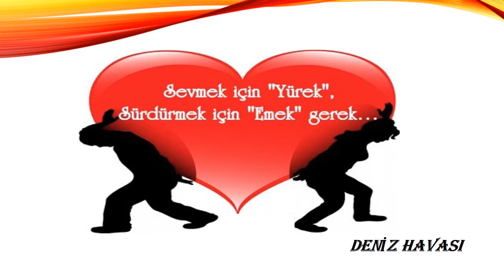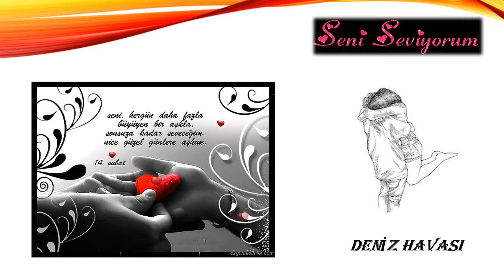14 şubat sevgililer günü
whirlwind love